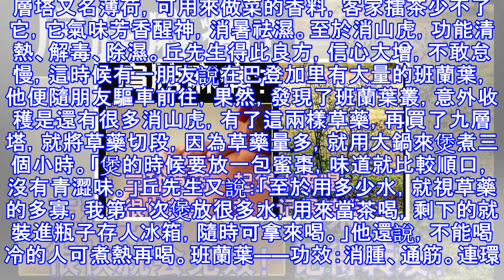肩膀麻痛 三藥合一頑疾救星（請轉發）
肩膀麻痛 三藥合一頑疾救星（請轉發） 消山虎——功效：清熱、解毒、除濕。兩臂後伸，雙肩就疼痛，這種關節活動障礙，一般發生在中老年人的身上，使生活細節受到一定程度的限制，比如背部搔癢，反轉手臂，手指無論如何就是搔不到癢處，又如沖涼時，非要用刷子刷背不可，雖然不是什麼大病，但那種無奈總是不經意的形成精神壓力。這種病痛又叫肩關節周圍炎、五十肩等。丘先生就被這肩關節活動障礙折磨了十多年，上述問題難免遭遇到，他說，不刻意轉動肩關節，是不會感覺有什麼不妥，當轉動的幅度大了，問題就很明顯。通常，早上起床時肩關節有點繃緊，經過一番活動後就好些，不過活動程度還是有限的，因為氣血運行不暢，關節痹阻而致，當氣血暢通...